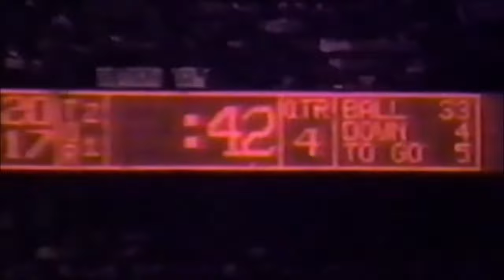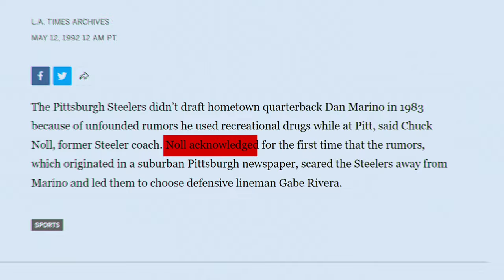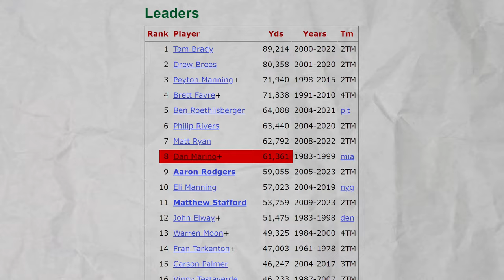How Good Was Dan Marino Actually?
The Miami Dolphins had one of the most iconic quarterbacks to ever play the game. This is the story of Dan Marino.